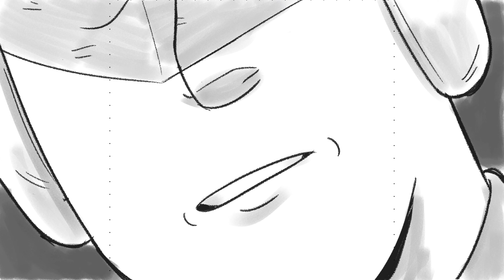Tony Wisneske | Story Reel 2022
Storyboard reel for Tony Wisneske.